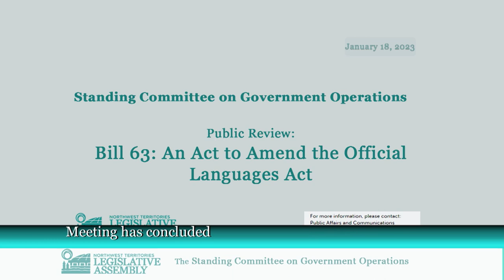Public Meeting Regarding: Bill 63: An Act to Amend the Official Languages Act Jan 18 2023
The Standing Committee on Government Operations, chaired by Rylund Johnson,

will hold a public meeting regarding:

Bill 63: An Act to Amend the Official Languages Act

Wednesday, January 18, 2023 at 1:00PM

It should be noted that the review of Bill 63 is happening at the same time as the Standing Committee on Government Operations’ mandatory review of the Official Languages Act that it has been working on since 2020. That mandatory review is nearing completion and will contain recommendations to the GNWT with the goal of creating more government support for Official Languages of the NWT in addition to the changes proposed in Bill 63.

The public and members of the media are welcome to attend the meeting, and written submissions are welcome. The meeting will also be broadcast live and can be viewed by tuning in to the LATV network, watching on ntassembly.ca, or by watching on the Assembly’s Facebook, YouTube or Twitter channels.

Committee Room A of the Legislative Assembly building